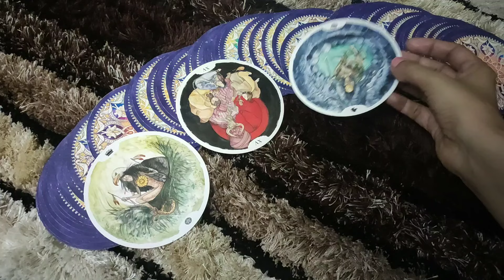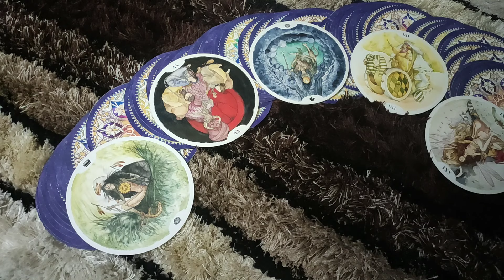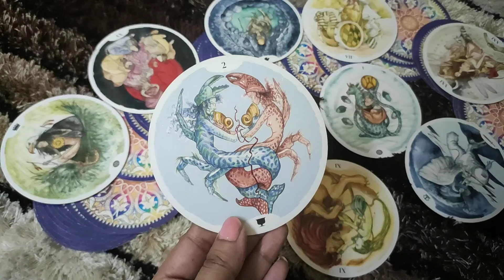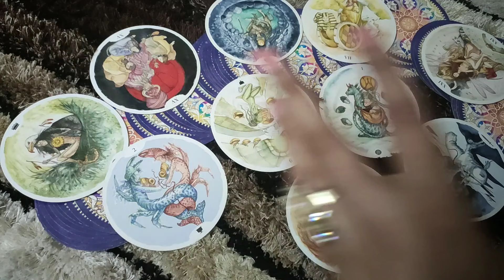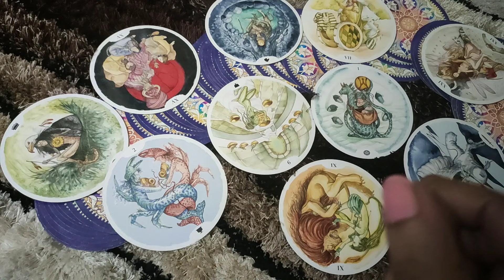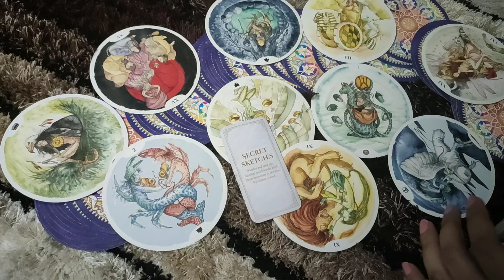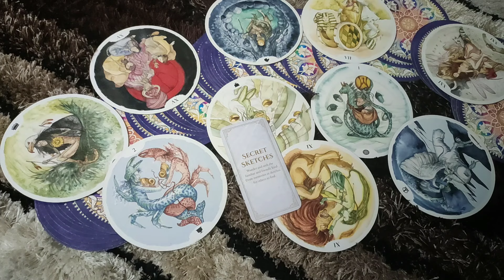CANCER♋-"DO THEY JUST WANT TO BE FRIENDS "JULY LOVE READING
Cancer love tarot reading | Cancer love reading | Cancer february love reading

This reading is  for my Cancer people . I hope you enjoy it.

PRIVATE READINGS-
2 questions- 50$ (15 minutes video reading)
5 questions- 100$ (30 minutes video reading)
2 questions- 20$ (written report with card spread pictures)

tps://youtu.be/N_KdLi15e1U